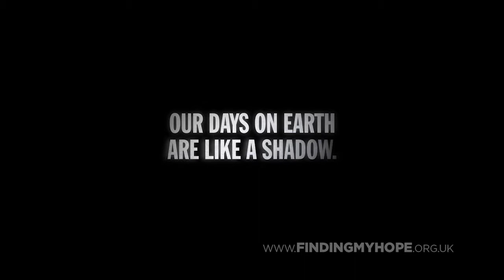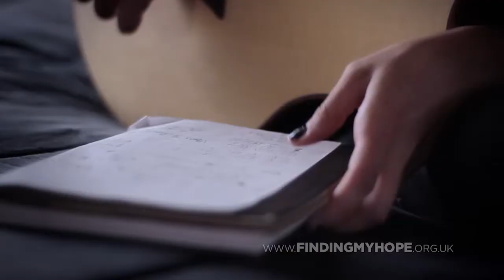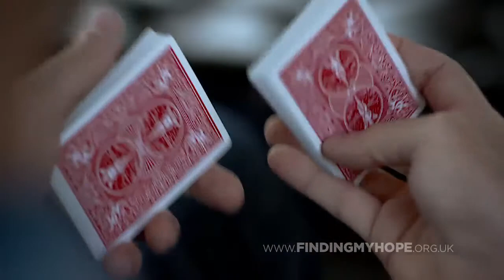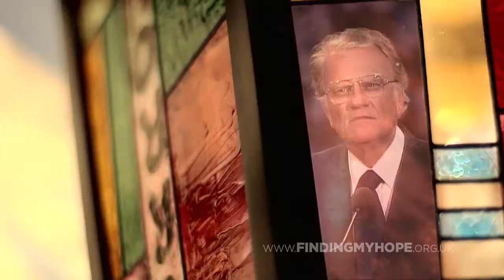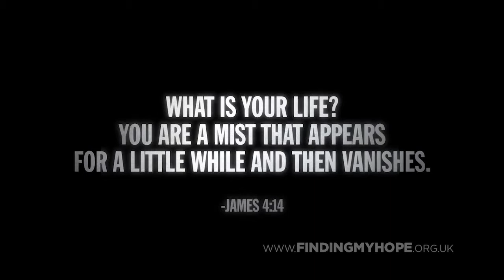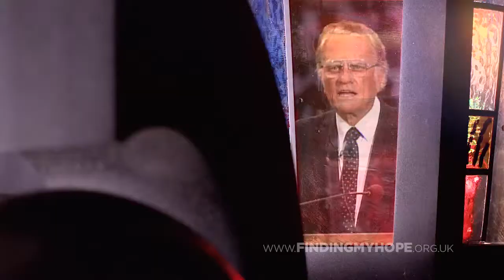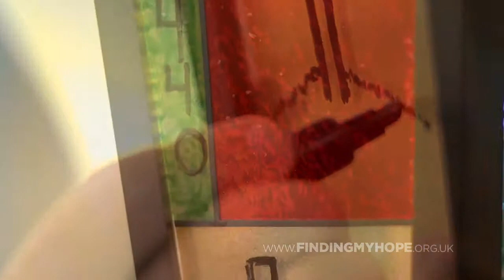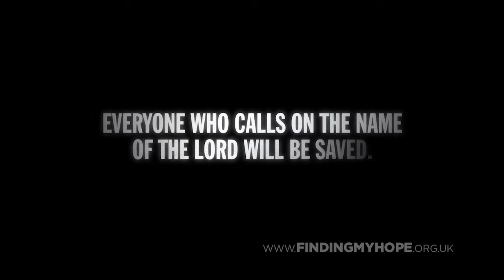Defining Moments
See how “Defining Moments” changed the lives of illusionist Jim Munroe, NFL player David Tyree, and singer Lacey Sturm.